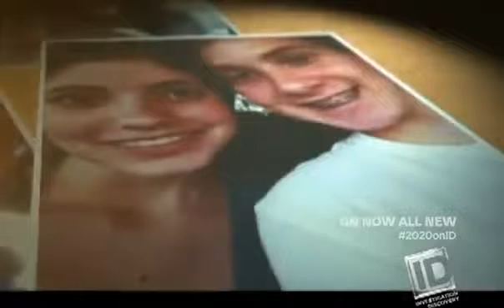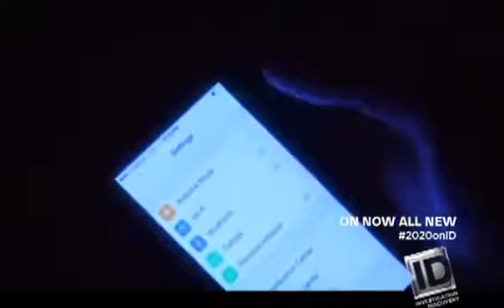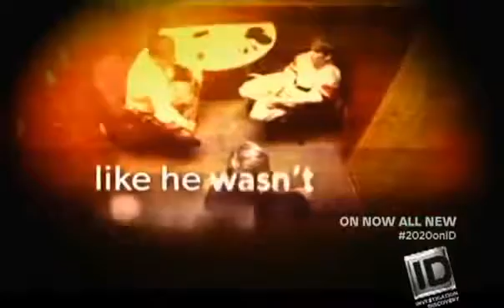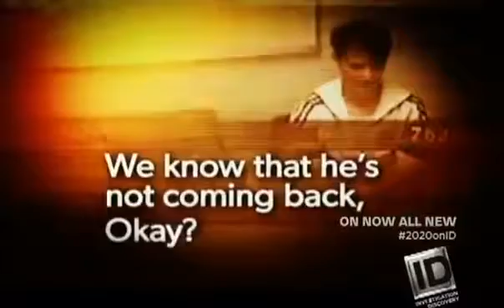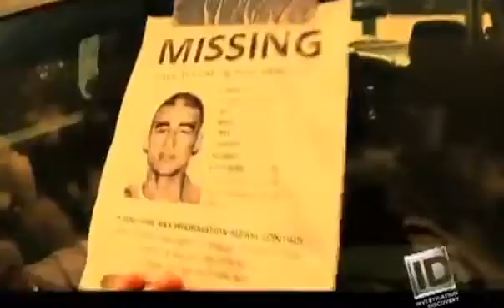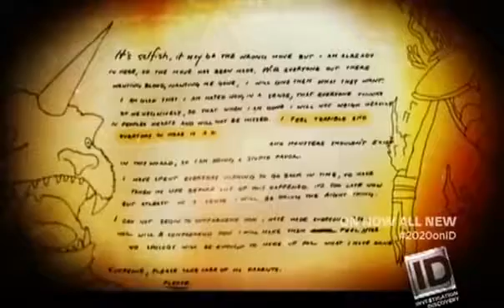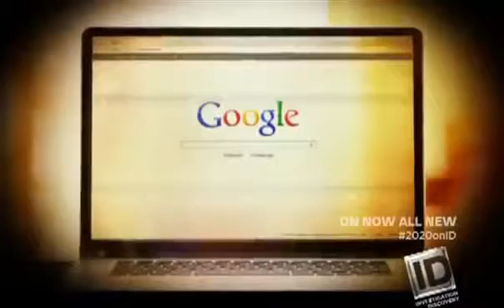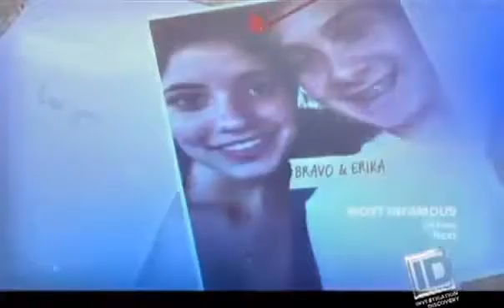20 20 on ID Gainesville Love Triangle